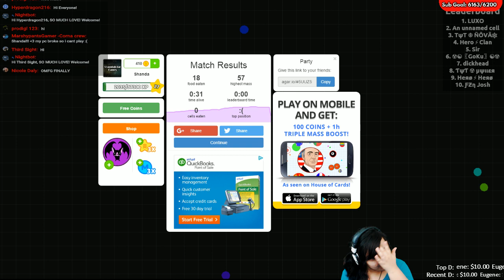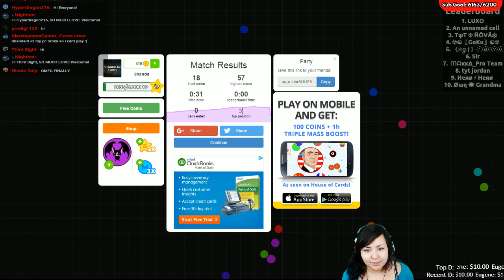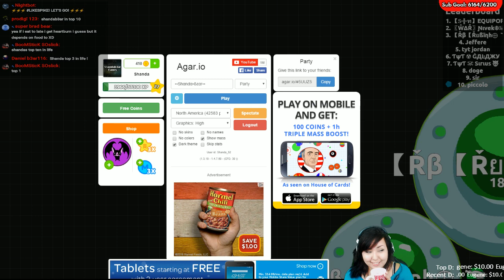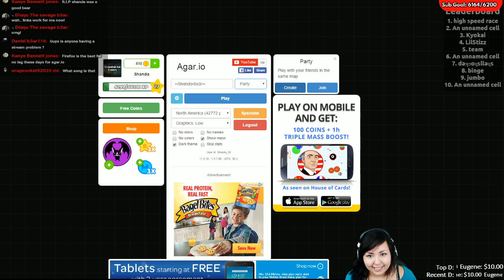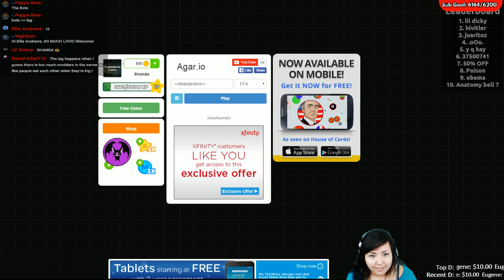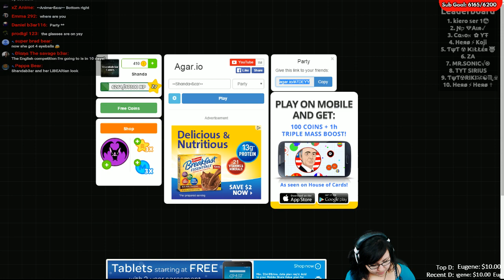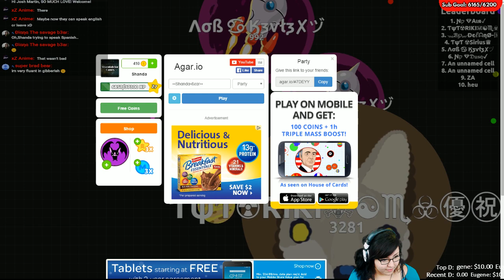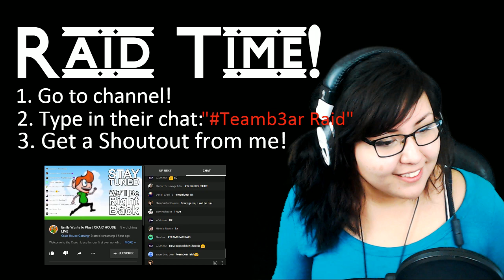Come play! || Server Take Over || Agar.io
Part Name: •ßεαr•    OR      rคຟr

Amazon Wishlist

Donations go towards bettering the quality of videos I can create!
I just LOVE your company. ♥

Stick around, so much love!